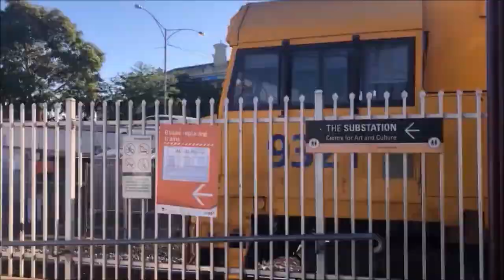EL55 EL62 EL57 and NR99 Overland passing Hoppers Crossing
Triple EL's and NR99 with the Overland.